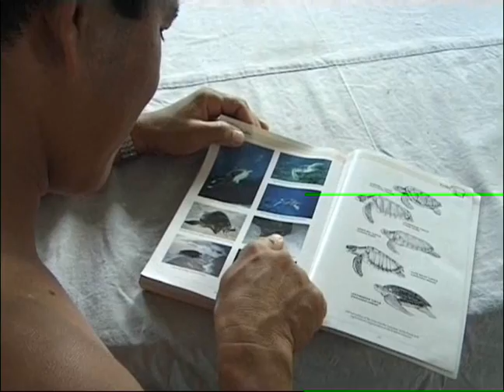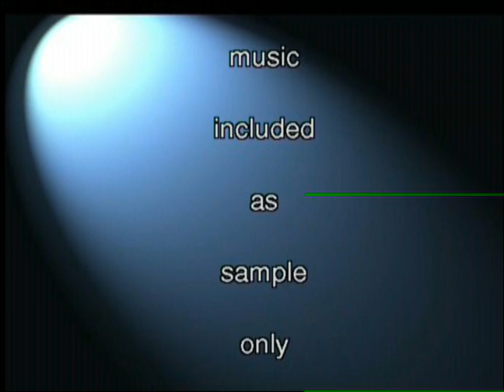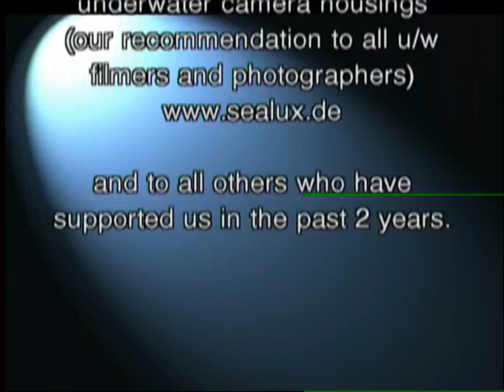Philippine Marine Life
This is a Film about the underwater world of the Philippines. The pictures were made in the Sibuyan Sea. The film is a must for scuba divers.

Artifishal